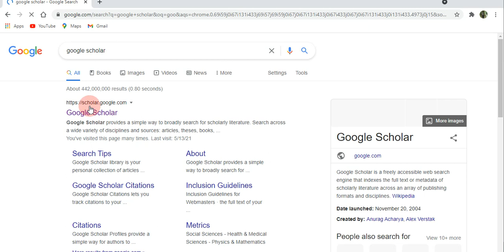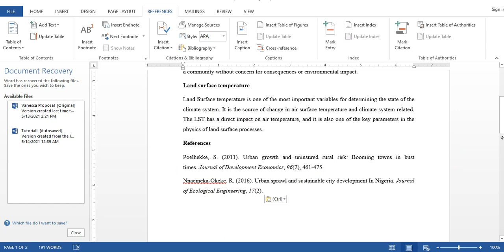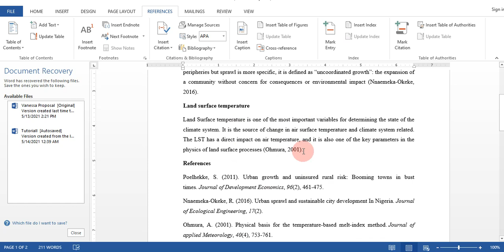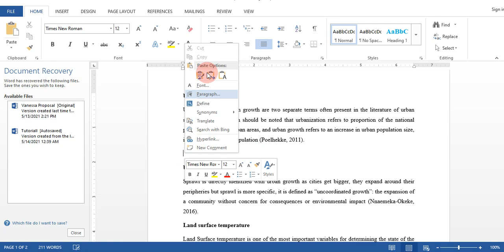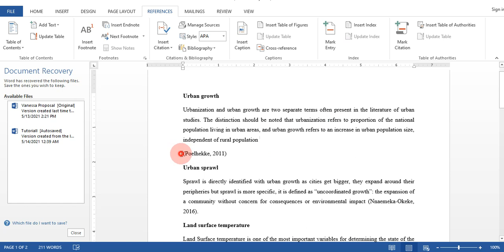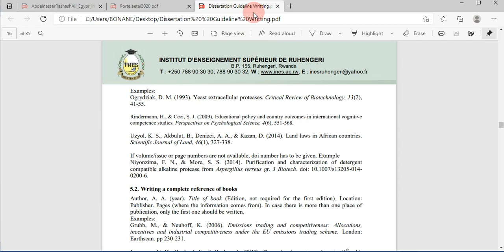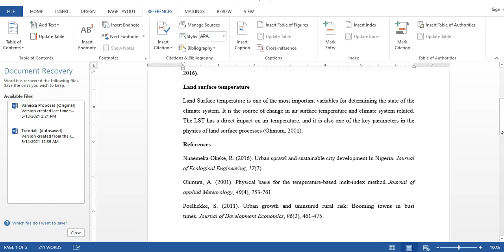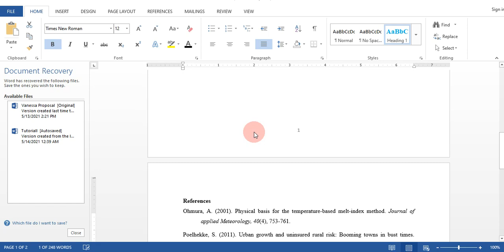How to add references into word using google scholar and citations automatically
How to add references into word using google scholar, and citations using references option into word.
# References in word.
# how to automate references into word.
how to automate citations into word.
The references have been added referring to Dissertation Guidelines Writing.